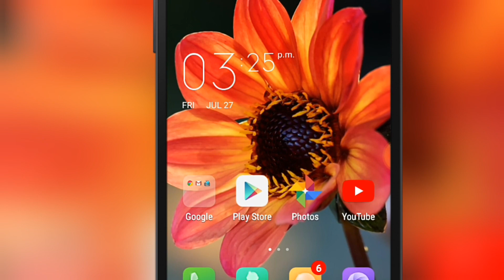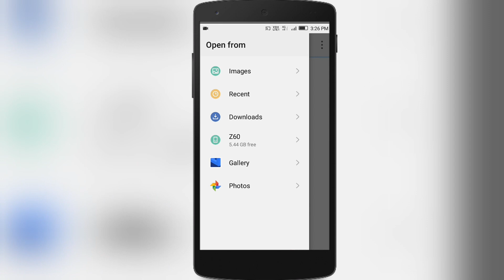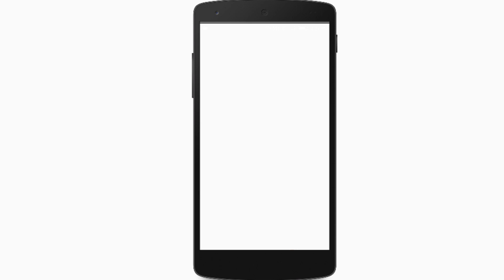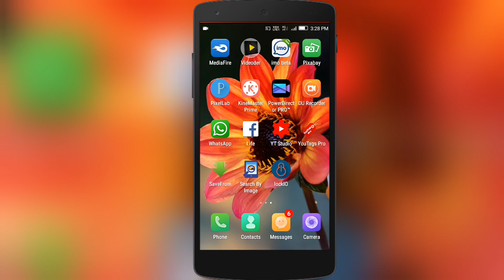শুধুমাত্র ফটো দিয়ে তার সবকিছু জেনেনিন । Search Anyone By Image.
In this video, I will be show you how to searching anyone by Image.

App link:--

           🔊🔊  SHARE_LIKE_SUBSCRIBE 🔊🔊

This is Technical and Educational channel.I also inform any technical and Educational.